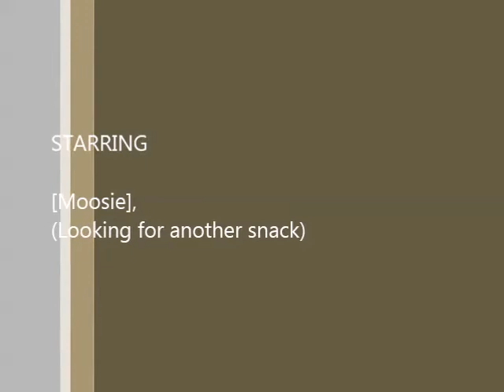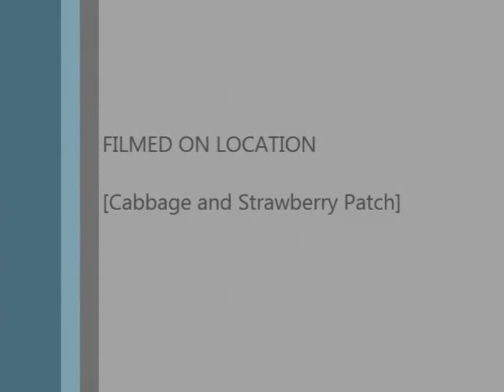Moose Munch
Moose Visiting The Neighborhood